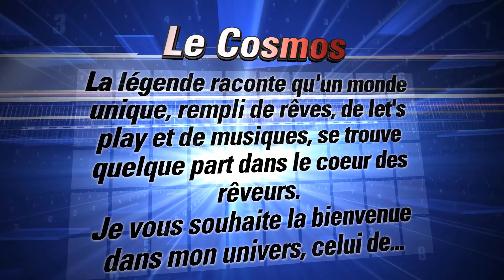Rayman 3 HD épisode 1: Le Concile des Fées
Bonjours à tous. Aujourd'hui on se retrouve pour un nouveau let's play sur Rayman 3 HD. Ce jeu est sorties sur divers consoles. Cette version du jeu est sur PS3. Rayman 3 HD sur PS3 n'est sortie qu'en version dématérialiser sur le PSN.

Une fois de plus, Rayman va devoir ce dépasser car la Croisée des Rêves est de nouveau en menacer par un Lums Noir nommé André qui transforme les Lums Rouges en Lums Noir afin de créer une immense armée. Cette armée se fit appelée: les Hoodlums. Rayman va t'il sauver la Croisée des Rêves ?

N'hésiter pas a liker, commenter et partager la vidéo si elle vous a plu.
Bonne vidéo